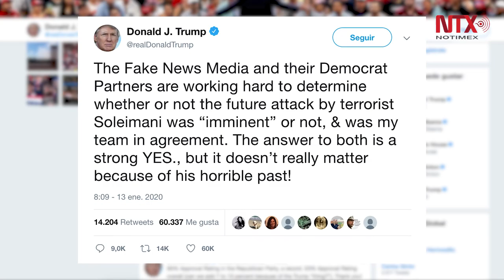Irán demandará a Trump por caso Soleimani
Seyed Ebrahim Yayeesi, jefe del cuerpo de justicia de Irán, anunció que llevarán a una corte internacional al presidente estadunidense Donald Trump por haber ordenado el asesinato del jefe del cuerpo de élite de las Guardias de la Revolución Islámica, Qasem Soleimani.